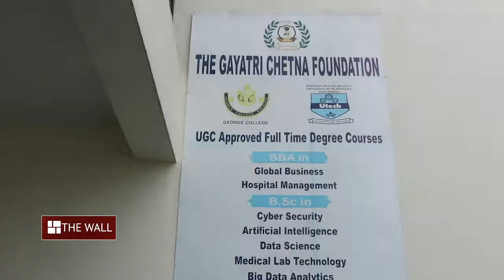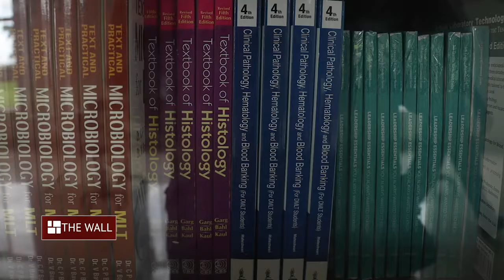Clinical Psychology Course |ক্লিনিক্যাল সাইকোলজি পড়ে স্বনির্ভর পেশার সুযোগ! দিশা দেখাচ্ছে জর্জ কলেজ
Clinical Psychology Course | ক্লিনিক্যাল সাইকোলজি নিয়ে পড়ে স্বনির্ভর পেশার সুযোগ জর্জ কলেজের নরেন্দ্রপুর ক্যাম্পাসে। শুনুন অধ্যাপিকা কী বলছেন।